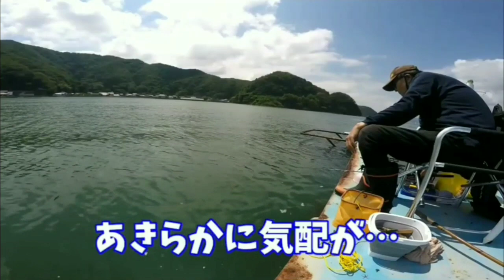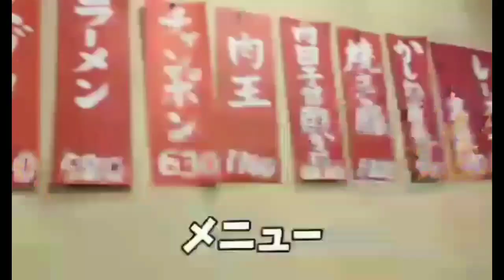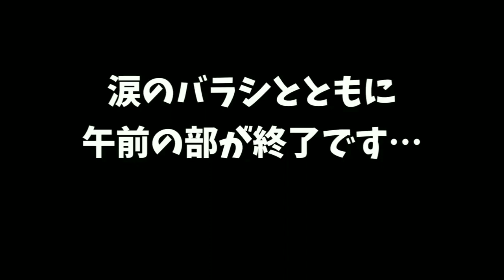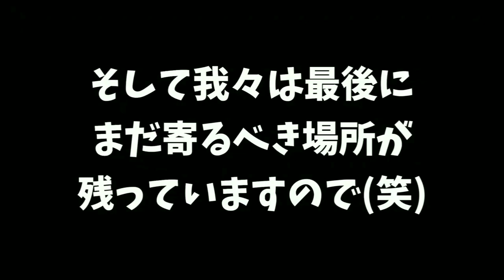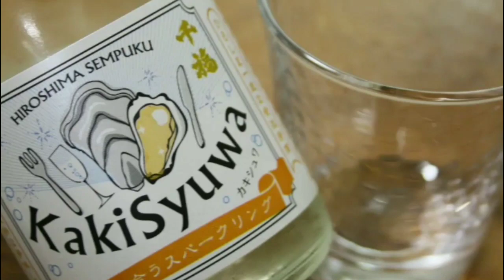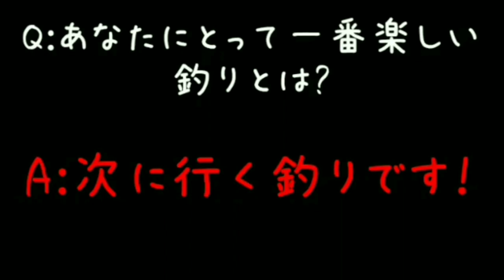【チヌかかり釣り🎣】2022年動画総集編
【2022'動画総集編📹️】

誰しもがこの時期口にする言葉だが、
本当に一年はあっという間ですね💦

ことしは春の足腰不良、ついで右目の
手術と入院、左目の予防治療などが
重なりあまり釣りに行けてない 😰

したがって動画もショート抜きで全8本
しか挙げられてない…😅ﾊｲ

今年もダイジェストを作成しました❗
昨年度は60分というなが～い尺に
なってしまったので、
今年は40分にまとめてみました😄👍️